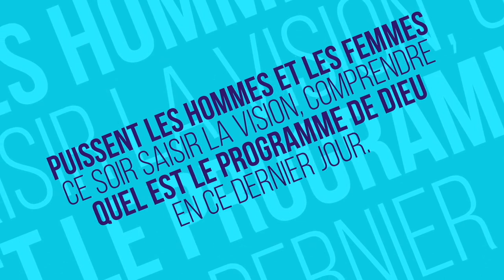Service de baptême avec Bande - Ntoum au Gabon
▼ ▽Telecharger les predications de Frère Branham▽▼